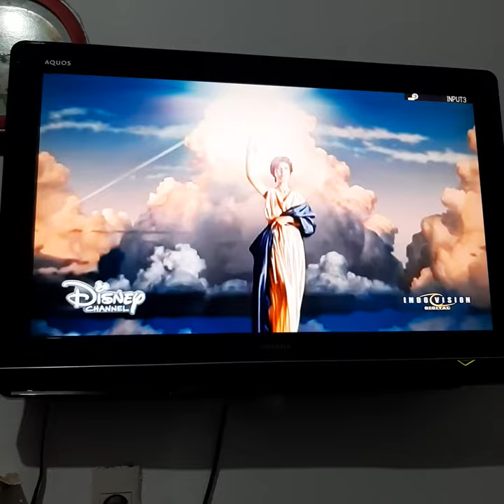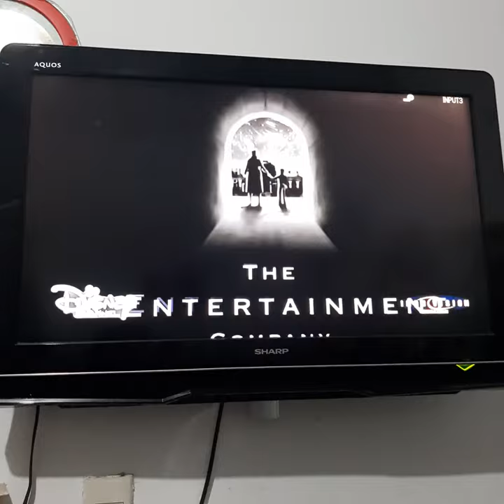The Smurfs (2011) - Disney Channel Intro